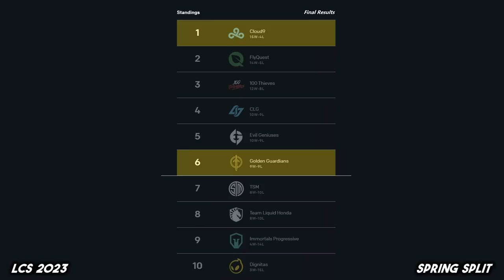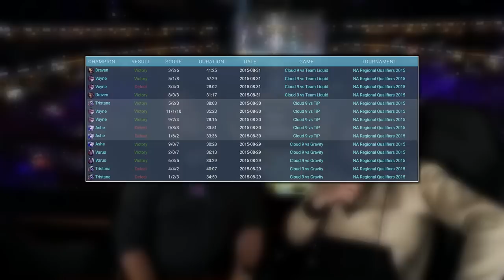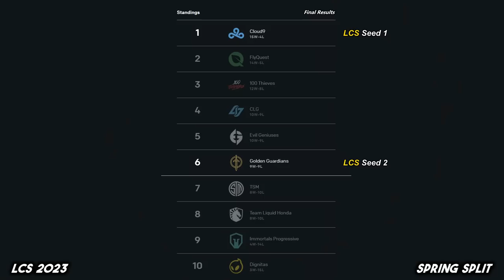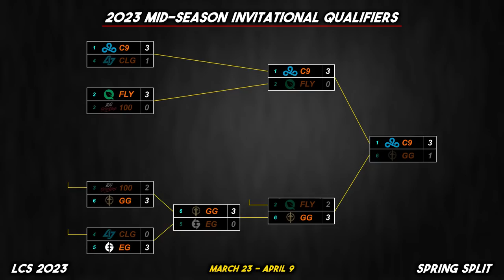F I N A L S (LCS 2023 CoStreams | Spring Split | Playoffs: Match 8 | C9 vs GG)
Grand Finals: C9 (1) vs GG (6) - Winner claims LCS' 1st seed at MSI, Loser gets 2nd seed and has to go through MSi's play-in stage.
1st and 2nd will represent North America's LCS at MSI 2023

Streaming live from Raleigh, North Carolina.

LCS 2023 | Spring Split | Playoffs: Day 8
Lower Bracket | Match 8: C9 vs GG
Spring Split Day 26
Patch 13.5

Player W-L stats provided by gol.gg - data may be missing for matches prior to Season 5.

Footage from April 9, 2023

▼ Editor

▼ Time Stamps

[0:00:00] Game 1
[0:22:43] Post-Game 1: Thoughts
[0:24:22] Game 2
[0:39:35] Post-Game 2: Thoughts
[0:42:50] WildTurtle shows up
[0:44:32] Catching up with Doublelift (ft. Doublelift)
[0:46:30] Game 3
[1:06:22] Post-Game 3: Thoughts
[1:07:19] Travis Gafford shows up
IF NECESSARY
[1:12:16] Game 4
[1:30:55] Post-Game 4: Thoughts
[1:38:41] Game 5
[1:52:22] Post-Game 5